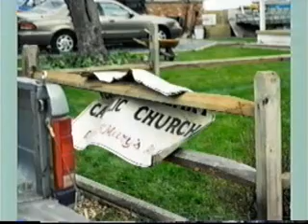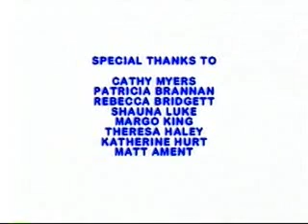La Plata Tornado Part 3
Project Restore video; from Center for Children funded by FEMA, takes a look back at the tornadoes that damaged the Town of La Plata in 1926 and 2002.